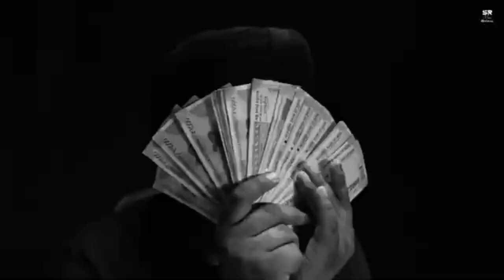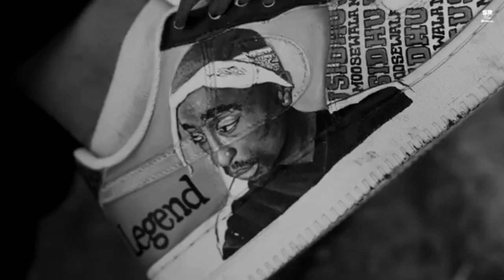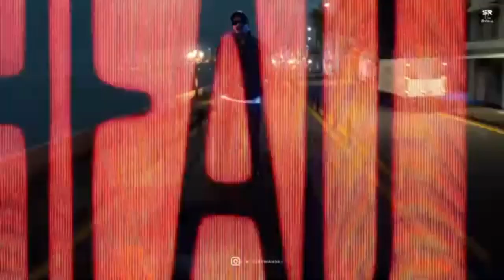Goin OfF (Mashup)❣️🥀 - Karan Aujla Ft. ShubhX 💕Sidhu Moose Wala🌹🌺 | DJ ABHISHEK RAJVANSHI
Goin OfF (Mashup)❣️🥀 - Karan Aujla Ft. ShubhX 💕Sidhu Moose Wala🌹🌺 | DJ ABHISHEK RAJVANSHI @SunnyHassan7

Mashup By Savitesh Kumar
Visual By Adarsh Kumar
Mix By Akash Verma
Dị Abhishek Rajwanshi
NIotoT do not own the song and do not take any credit
for it whatsoever. My only contribution was
Slowing and mixing the song for aesthetic and
entertainment.purpose. I hope you guys enjoy this
and let me know some more songs that you guys
would like for me to slow and add some reverb to
your song suggestions can be of any language.
[This Following Audio is Strictly meant for
Promotional Purpose. ]
We Do not to make any Commercial Use of this &
Intended to showcase the creativity of the Artist
Involved.
The Original Copyright(s) is(are) Solely owned by
the companies/Original-Artist(s)/Record-label(s).
All the content are Strictly done for a promotional
guidelines Borrowing small bits of material from
an original work is more likely to be considered

punjabi singer trending song
new punjabi song 2022 latest this week
trending punjabi songs mashup
sidhu moosewala wala new song
all new punjabi song
akhil new song
new viral punjabi song
hindi song slowed and reverb
punjabi all hit song
new latest punjabi song mashup
panjabi romantic mashup songs
panjabi hindi mashup songs com
best punjabi party songs mashup
punjabi all time hit songs mashup
punjabi and hindi old song mashup
punjabi song mashup performance
best punjabi dj songs remix non
stop
latest non stop punjabi songs
remixes and mashups
punjabi song mashup dance
performance
best punjabi non stop romantic
mashup
mashup nonstop dj songs com
punjabilove mashup 2024 lofi
punjabi mashup 2024 dj remix
punjabi love mashup 2024
new hindi love mashup song 2024 dj
remix
bollywood mashup 2024
nonstop punjabi mashup
panjabi dj songs com
shubh all song remix mashup
love mashup song lofi mix bollywood
romantic mashup 2024
new mashup song 2023 hindi & punjabi
mix